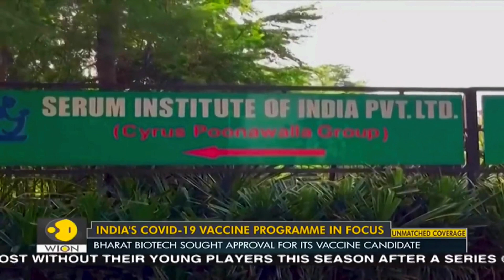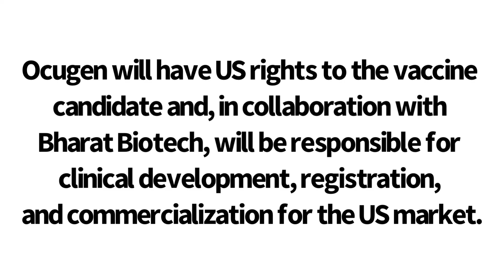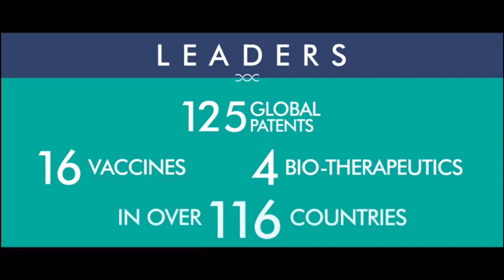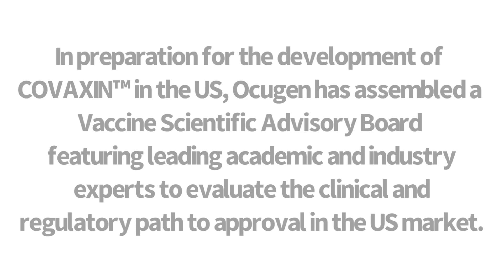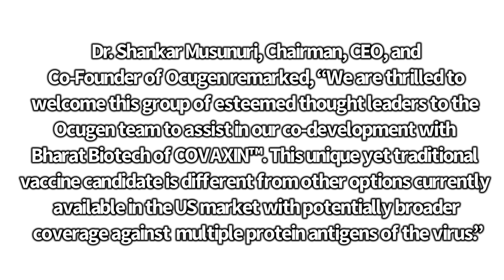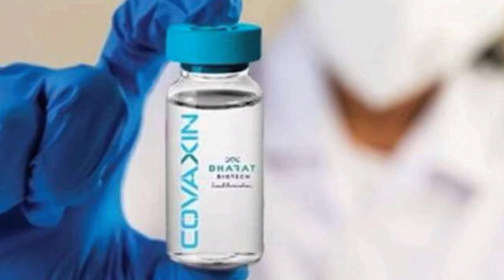Ocugen and Bharat Biotech to Co-Develop COVAXIN Everything you need to know. (DD video)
Ocugen and Bharat Biotech to Co-Develop COVAXIN™, a Whole-Virion Inactivated COVID-19 Vaccine, for the US Market

Companies will co-develop inactivated vaccine candidate, COVAXIN™, to prevent COVID-19 infection in the US

Builds upon the promising safety and immunogenicity data in the Phase 1 and Phase 2 trials

Vaccine candidate is an inactivated (“traditional”) type vaccine with potentially broad appeal